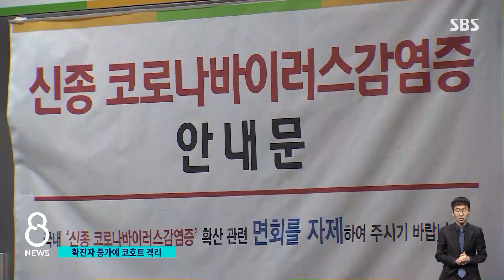전남대병원 누적 확진 19명…일부 폐쇄 · 수술 중단 / SBS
광주에서는 전남대병원을 중심으로 확진자가 늘고 있습니다. 지난주 금요일 병원 전공의 1명이 확진됐었는데 사흘 만에 확진자 숫자가 19명으로 늘었습니다. 전남대병원은 환자 진료와 수술 일정을 일단 모두 연기했습니다.
계속해서 KBC 이형길 기자입니다.